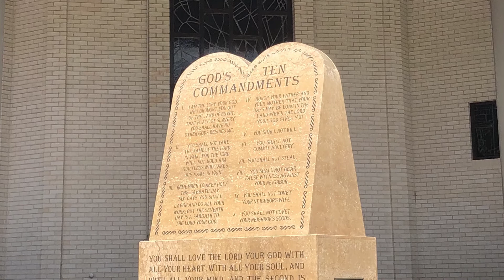Our Lady of Mercy Holy Thursday Sacred Songs - At That First Eucharist